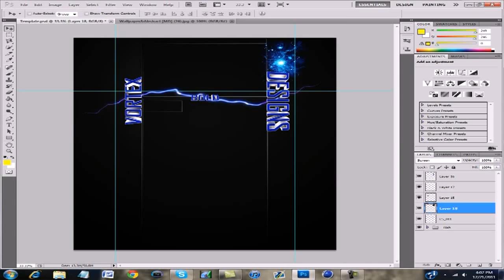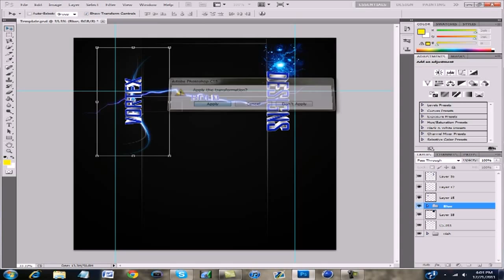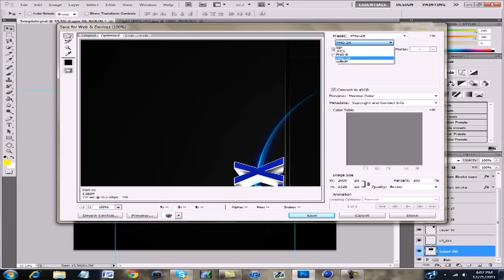SpeedArt 1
got into GFX, message me if you want any GFX.